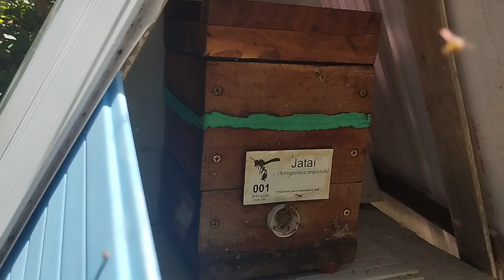CONHECENDO UM MELIPONÁRIO URBANO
No vídeo ,realizo uma visita à um Meliponário Urbano ,aqui em João Pessoa!

A área do Meliponário é muito arborizada,apesar de estar totalmente em área urbana;possui abelhas nativas ,lago com peixes e cascata!